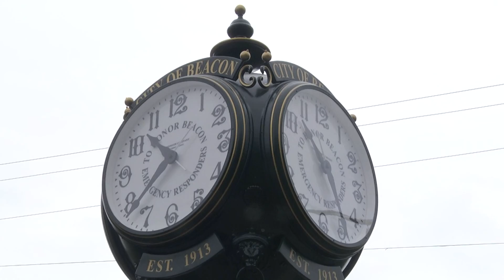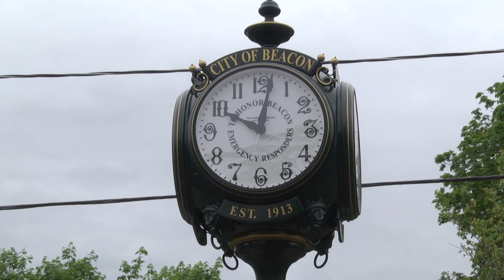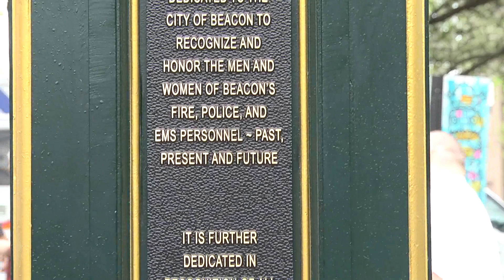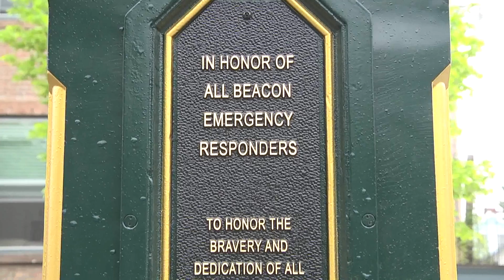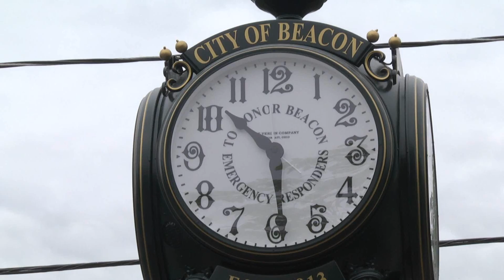Beacon Clock Dedication 5 6 15